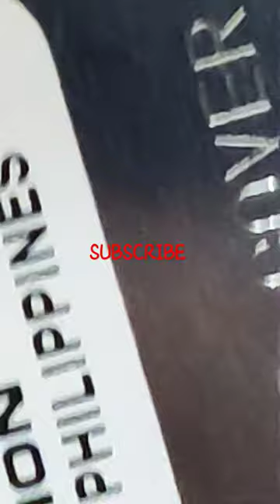RICOH MP 2003 BACK SIDE